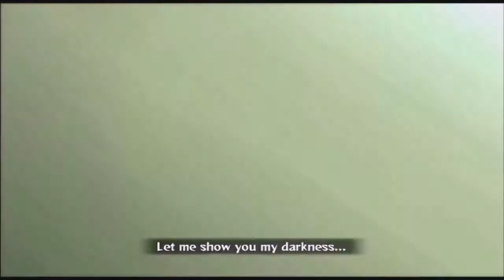Naruto Ultimate Ninja Storm Ep 7 - Sasuke vs Garra 5 Kage Summit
Viewers, we love each of you and thank you for your continued to support of our channel! You can find our twitter, facebook, and other social media connections  below. Use Em cause we want to hear from you guys!

Now about this episode here!!!
Sasuke gets to take on Garra and pals at the five kage summit while he seeks Donzos blood!

Additional tags Ignore this: ucrazy, leroy, ucrazyleroy, midian777, midian, leroids, leroidian, game, games, haus, fun, comedy, rpg, shooter xbox 360 lets play walkthrough playthrough, action, epic, fails, fail, mlg, mst3k, mlg3k, let's, play, high definition, HD, leroidian games haus, mystery science theater 3000, viewers, viewer, sexy leroy, sexy midian, sexy j zues, funny as hell, wtf, omg, omfg, horror, terror, painful, epic fail,